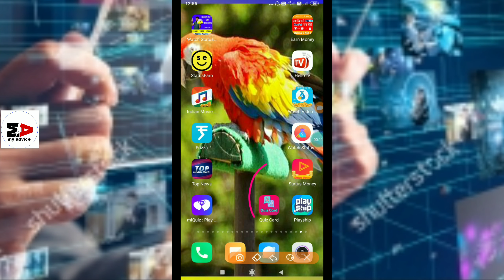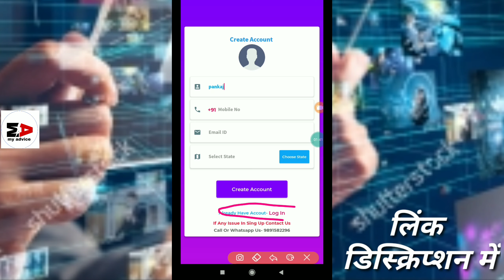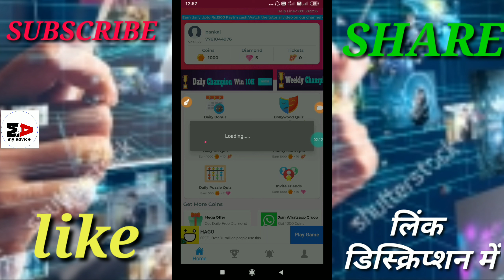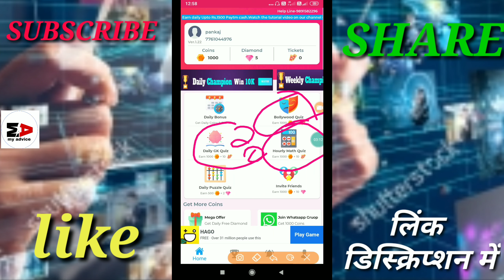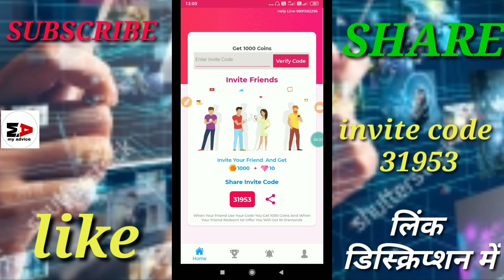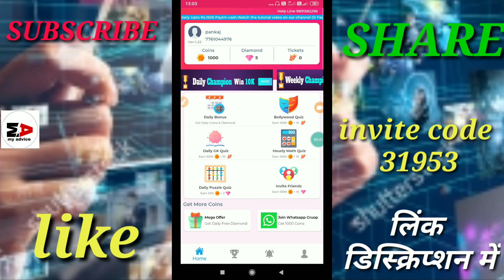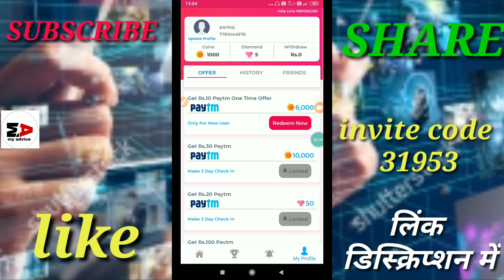Quiz Card App || Quiz Khelo Paise Jeeto || Quiz khel kar paisa kamaye 2020 me || New Earning App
Hello dosto
        Is video me bataya hai ek App ke baare me jisse aap roj paisa kamaa sakte hai

Quiz card app
Quiz khelo paise jeeto
Quiz khel kar paise kamaye 2020 me
Paytm cash kaise kamaye 2020 me
Earning app